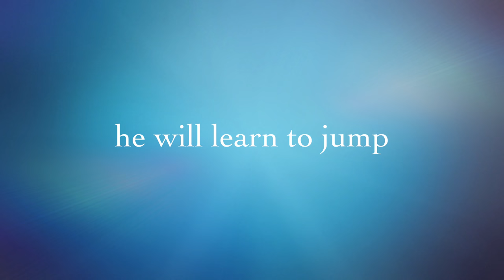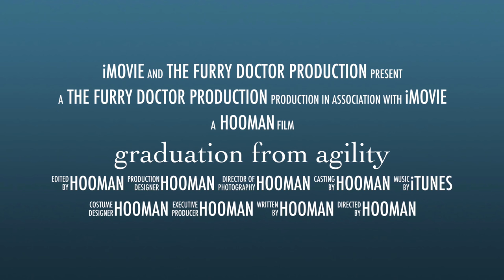Doctor Does Agility- Amateur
Look at how much I have progressed from level 1 to level 2 agility.